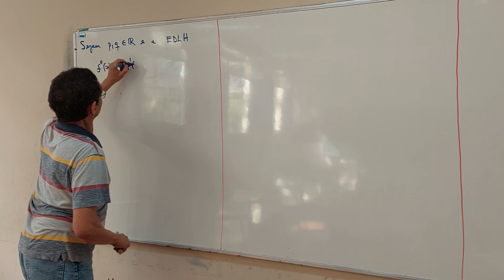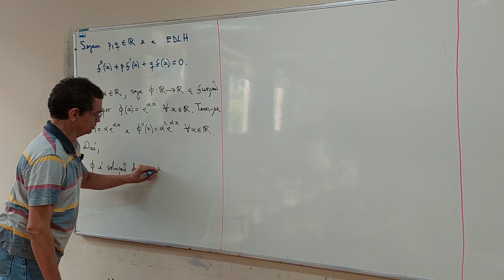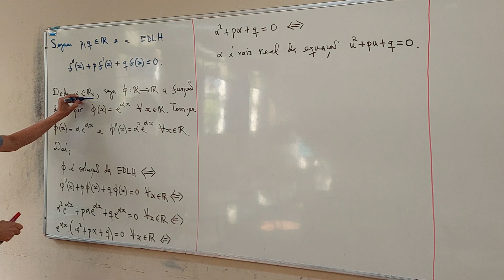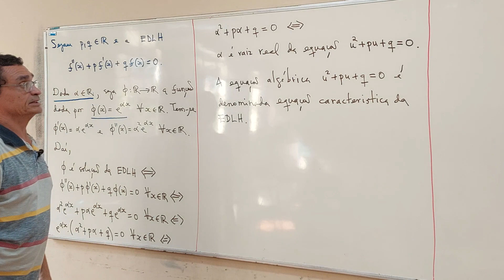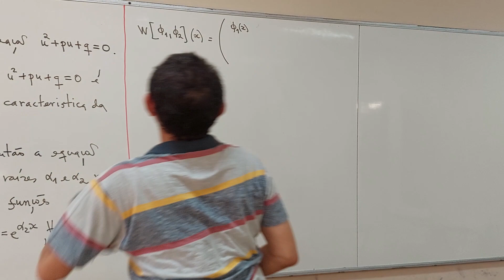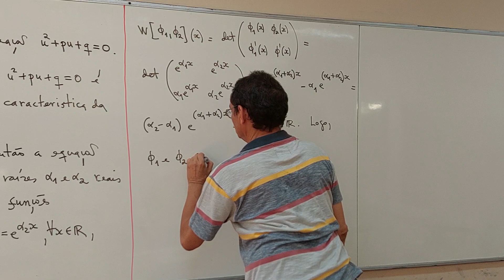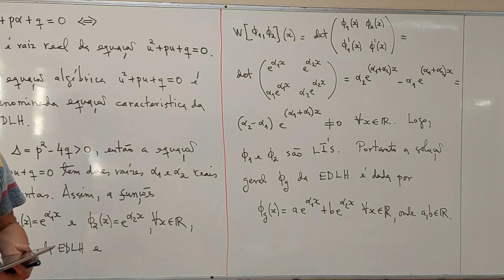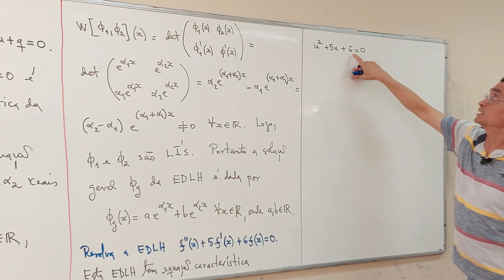aula 30 - Parte 01/05 - Ciência da Computação